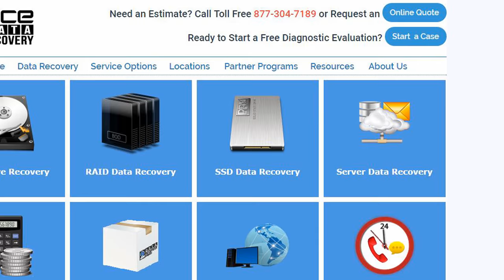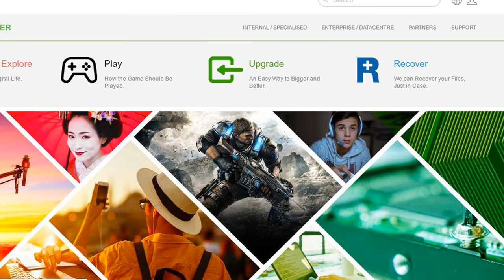hard drive data recovery services 2017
About Law Solutions, Structure Settlement, Insurance

Gaming the Cinema